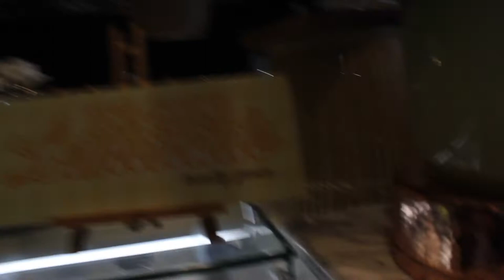Dubai // one of Dubai's most best restaurants !!??